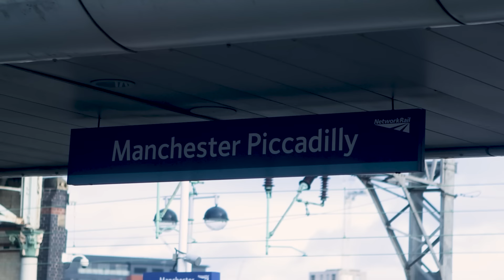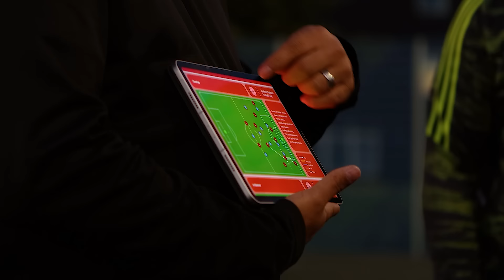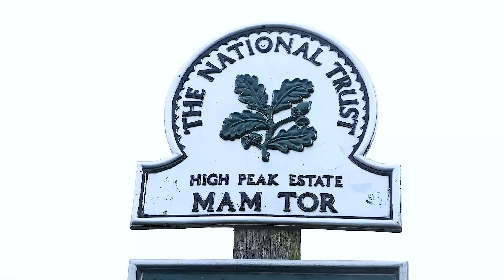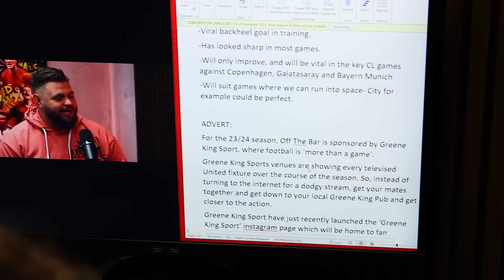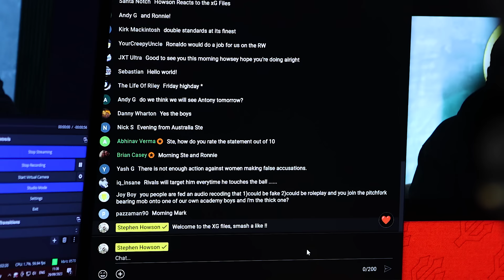My Outdoor Adventure Journey: Behind the Scenes | Stephen Howson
This video will show behind the scenes at FIVE, Stretford Paddock and Stephen Howson YouTube channels, that deliver the latest Manchester United news. This channel is far from those.

90% of my life is centred around football. This channel is how I'm going to change that.

Challenges, hikes, biking, travelling, shooting and MORE to come to Howson IRL. Make sure you're here to see it:

Join me behind the scenes as I journey through the great outdoors! From podcast recordings to landscape adventures in the Peak District and wild camping in the UK, this is the ultimate outdoor adventure experience.

Follow along as I share my tips and tricks for surviving in the wild, as well as my favorite hiking trails and camping spots in the UK. Get a glimpse into the world of outdoor living with Stephen Howson in this IRL adventure.